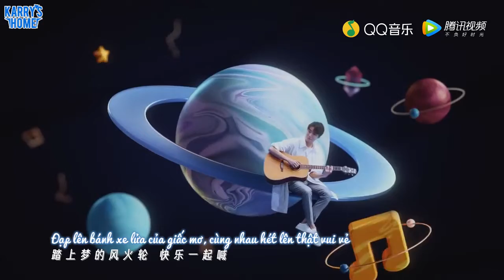[Vietsub][CUT MV] 200601 Thắp sáng | 点亮 - Vương Tuấn Khải và các em nhỏ @Mừng ngày quốc tế thiếu nhi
Translator: Meo
Timer: Mỏng
Typeset + Encode: Meomeo